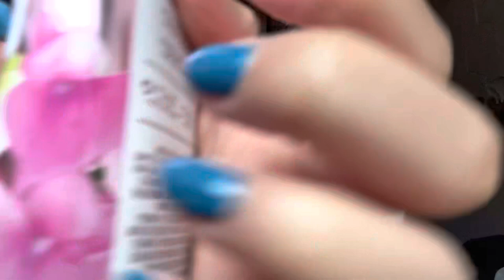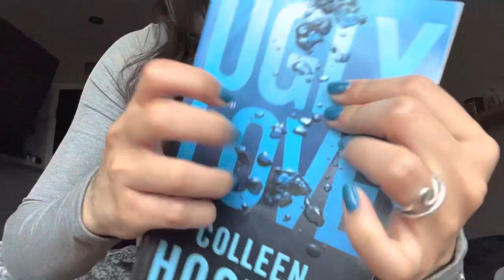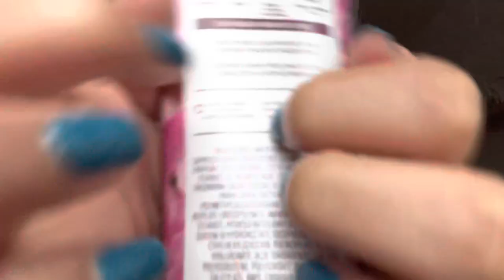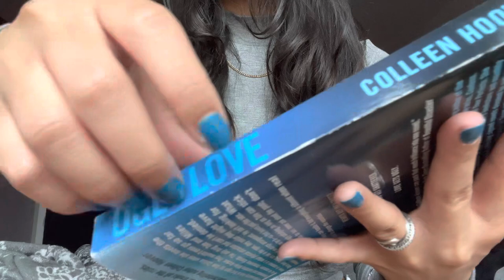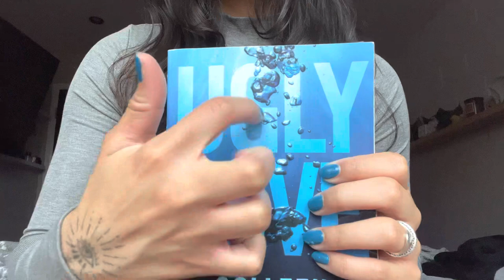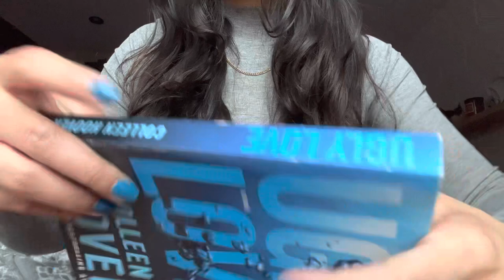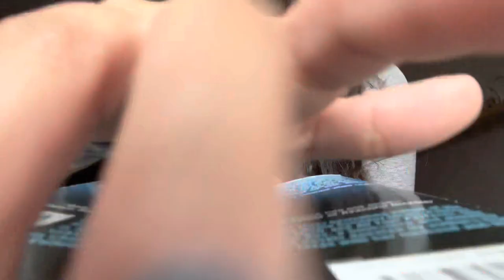lotion tube, textured plastic, book taps + scratchiez asmr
upload schedule: Monday - Wednesday - Sunday
Timestamps:
sound preview 0:00 - 1:30
lotion Tube  1:33 - 3:11
hand rubbing/repeating intro 3:13 - 4:12
more lotion tapping 4:13 -  4:29
edible tin taps 4:30 - 5:45
predator 5:46 - 8:37
book 8:41 - end

⋒ CUSTOM VIDEOS INFO: [CLOSED]

🏳️‍🌈💛my channel is a safe place for everyone💛🏳️‍🌈

Emergency services available to you:
[National Human Trafficking]  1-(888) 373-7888
!you are loved! Remember that. I love you I love you 🤍